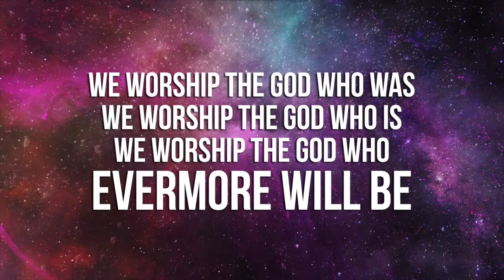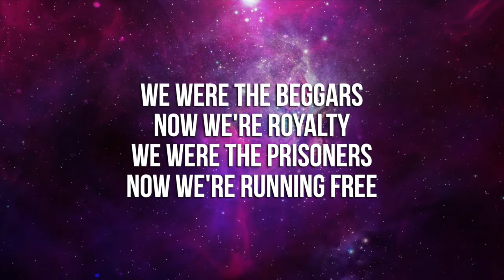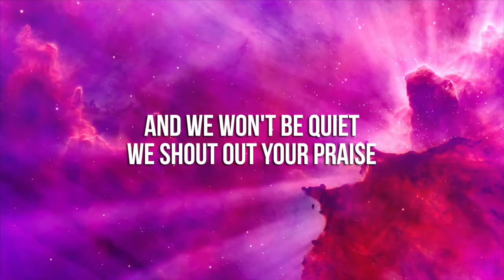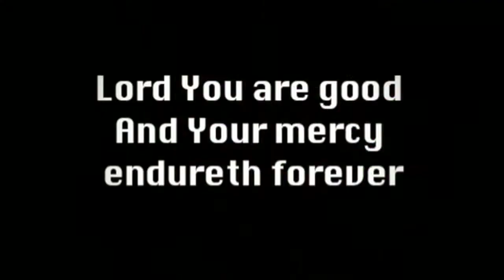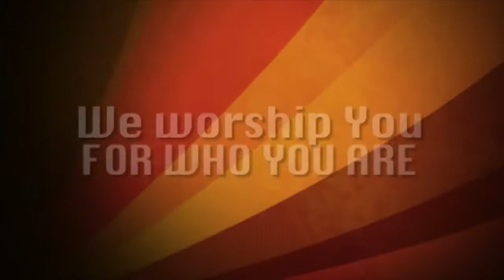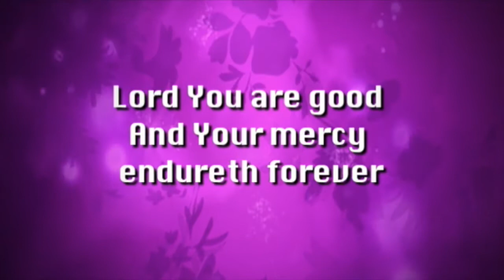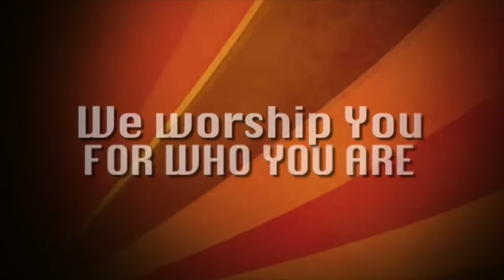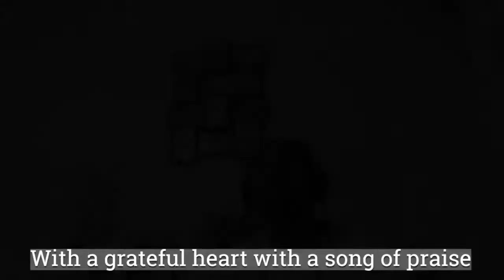TOP Family Celebration | 28th August 22